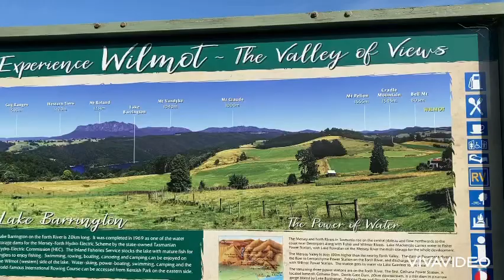Beautiful Wilmot the Valley of Views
Lake Barrington